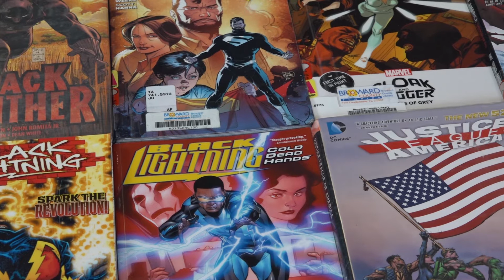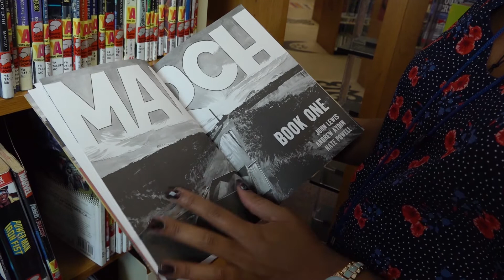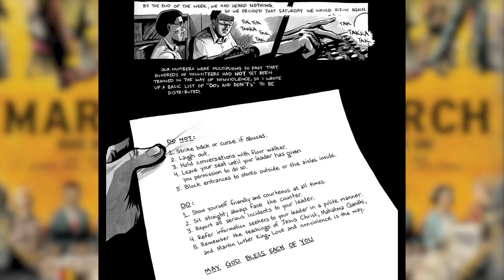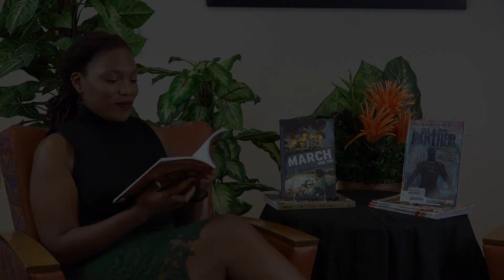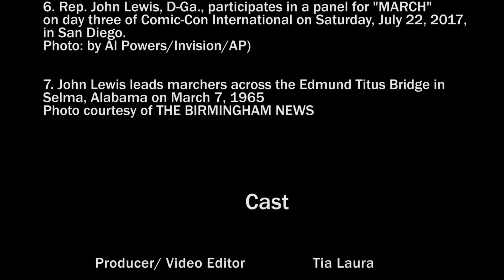AARLCC - An AARLCC Tribute to John Lewis with Lauren O.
From Selma, AL to the U.S. Capitol, as a Freedom Rider and a congressman, John Lewis spent his life fighting for equality. We thank him today and everyday hereafter for his resolute commitment to building a more equitable America for everyone.